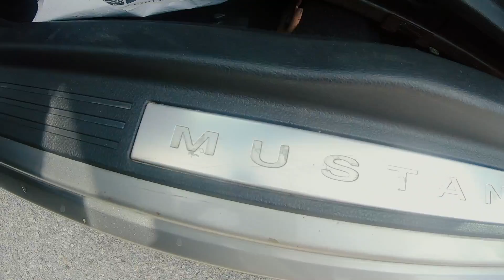ELLES SONT DEJA EN FRANCE ET EN VENTE !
On a pas pour habitude de vendre des Autos, mais il se trouve que ces deux beautés sont actuellement au port du HAVRE disponibles à la vente !